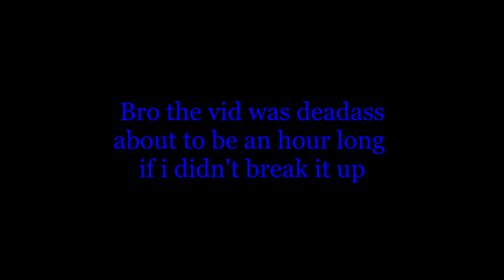Case 6 Part 1: Don of the Dead | Darkside Detective #10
Sorry this is so late, but Differential Equations is hard ok? Part  will be up Wednesday at noon and part 4 Friday at that same time. See ya then!